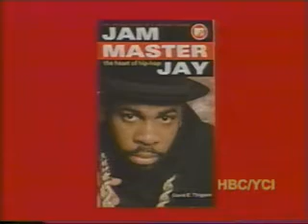HERE WE ARE-GUEST-DAVID THIGPEN-AUTHOR-JAM "MASTER JAY"16 DEC 2010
The guest on this edition of "HERE WE ARE" is a Time Magazine writer and author, Mr. David Thigpen.  David discusses his book "Jam Master Jay: The Heart of Hip Hop".